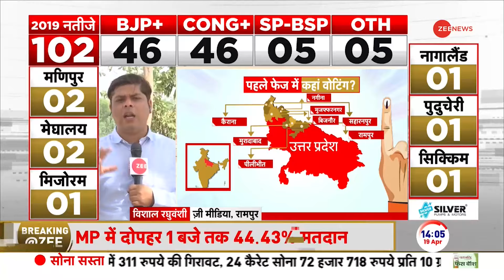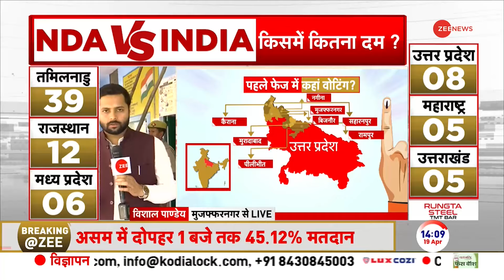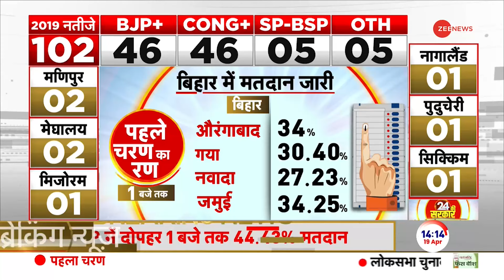PM Modi Speech: 'शहजादे कहते हैं समुद्र के नीचे.. 'मोदी का हमला |Lok Sabha Election 2024| Voting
PM Modi Speech: प्रधानमंत्री नरेंद्र मोदी ने शुक्रवार (19 अप्रैल, 2024) को बिहार के पूर्व डिप्टी सीएम तेजस्वी यादव और यूपी के पूर्व सीएम अखिलेश यादव पर निशाना साधा. उन्होंने कहा कि दोनों ने भगवान श्रीकृष्ण का अपमान करने वालों के साथ समझौता कर लिया है.

PM Modi Speech: Prime Minister Narendra Modi on Friday (April 19, 2024) targeted former Deputy CM of Bihar Tejashwi Yadav and former CM of UP Akhilesh Yadav. He said that both of them have made a pact with those who insult Lord Krishna.